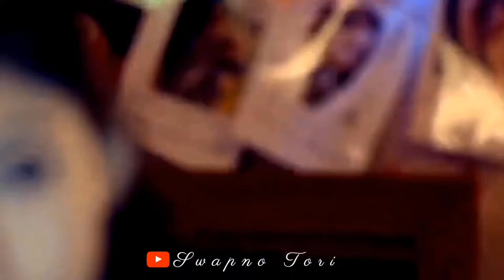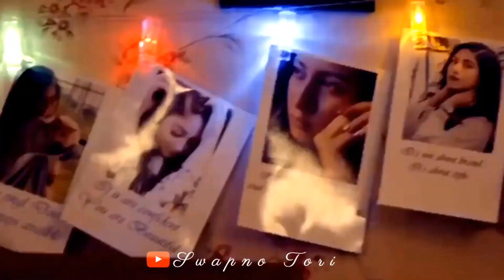Opekkha (অপেক্ষা) - The Bong Guy | Safa Kabir & Tawsif Mahbub | Swapn Tori